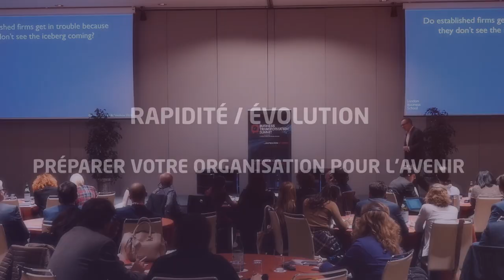RAPIDITE/EVOLUTION – préparer votre organisation pour l’avenir | Julian Birkinshaw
Comment Kodak a inventé la photographie numérique puis s'est fait éclipser alors que ce secteur allait connaitre son essor ? Comment Nokia a créé le smartphone mais a rapidement pris du retard lorsque l'iPhone est apparu ?
Selon Julian Birkinshaw, professeur de stratégie et d'entrepreneuriat à la London Business School, ce n'est pas parce qu'ils n'ont pas senti le changement venir. Découvrez pourquoi dans la synthèse de son intervention lors du dernier Business Transformation Summit organisé par Cegos.
Pour découvrir d'autres points de vues sur l'accélération de la croissance, rendez-vous sur le blog Global Learning and Development.